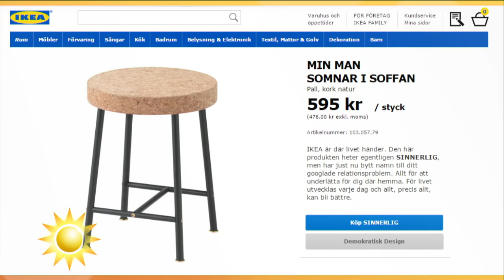Ikea döper möbler efter googlesökningar - Nyhetsmorgon (TV4)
Nyhetsmorgon i TV4 från 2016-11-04: Möbelföretaget byter namn på möblerna till bland annat "Hon vill inte kramasr" och "Min man somnar i soffan".